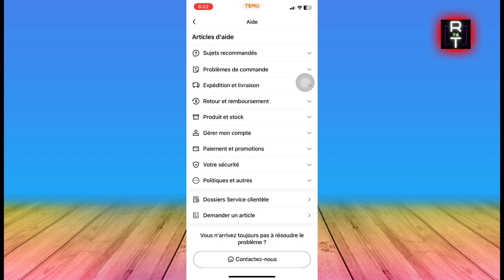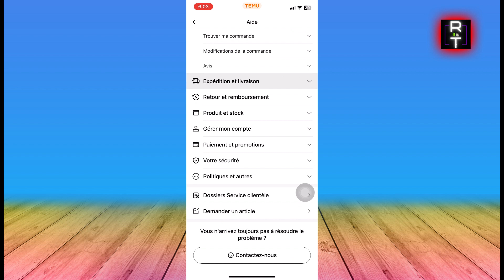Comment Contacter Le Service Client Temu (2025)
Dans cette vidéo, vous apprendrez exactement Comment Contacter Le Service Client Temu